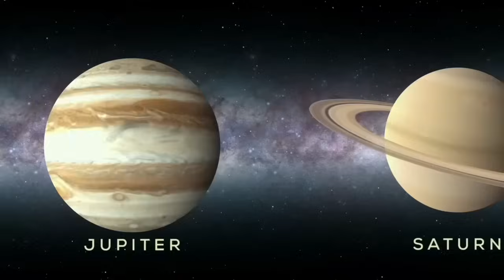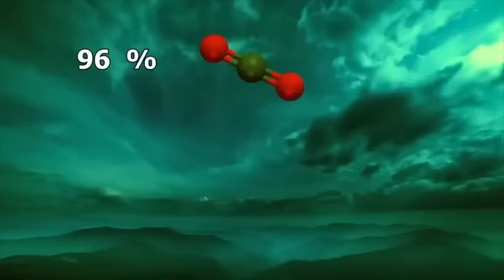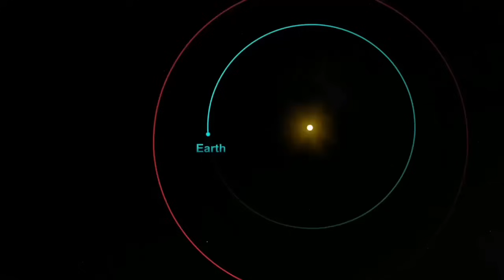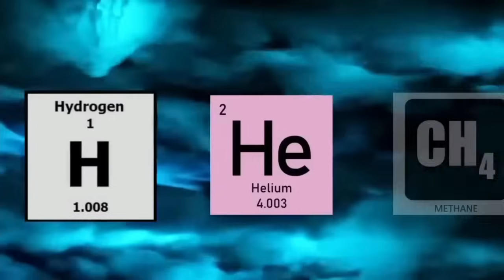మన సౌరకుటుంభం లోని వేరే గ్రహాలపై నేల ఎలా ఉంటుంది? | What Does The Land Of Others Planets Looks Like?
మన సౌరకుటుంభం లోని వేరే గ్రహాలపై నేల ఎలా ఉంటుందని? |What Does The Land Of Others Planets Looks Like?

telugu facts
facts
interesting facts
unknown facts
amazing facts